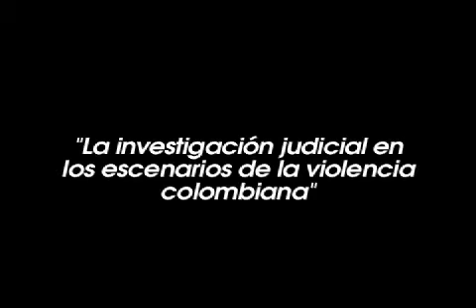"La investigación judicial en los escenarios de la violencia colombiana"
María Jimena Duzán
Columnista de la revista Semana
TEMA: ¿Cómo se ha investigado el poder judicial en Colombia?
2do Encuentro de Periodismo de Investigación
Bogotá 24 y 25 de abril de 2009